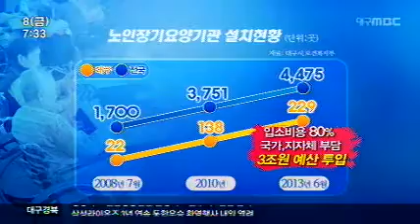[대구MBC뉴스] 우후죽순 요양시설.. 매 맞는 노인들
내용: 우후죽순 요양시설.. 매 맞는 노인들 - 도성진 기자